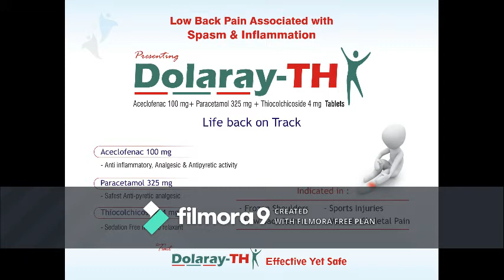Dolaray TH Tab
Low Back Pain Associated with Spasm & Inflammation
MR PRANAV GUPTA